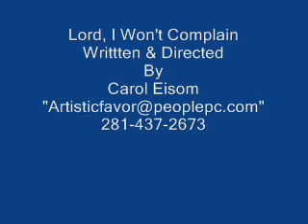Lord I Won't Complain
An Urban family manages to stay together throughout a tumultuous year even as EMS ambulances seem to regularly wear down a path to their crisis prone resident.